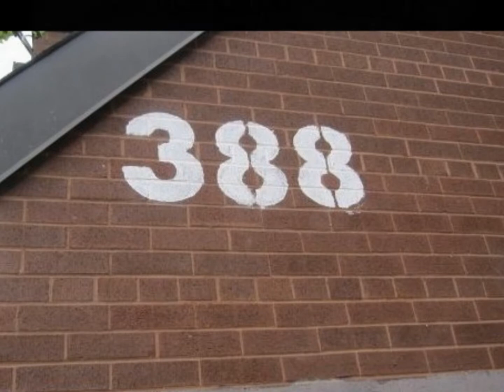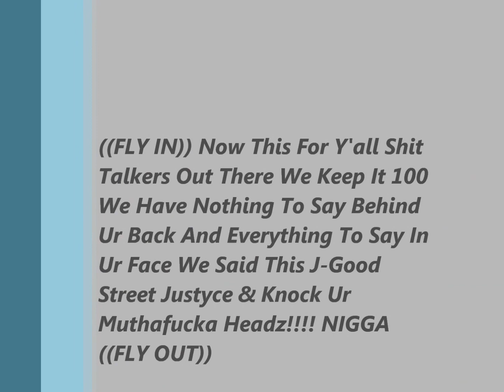J-Good Feat. Street Justyce, & Knock Em (Subliminals)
New BANGER